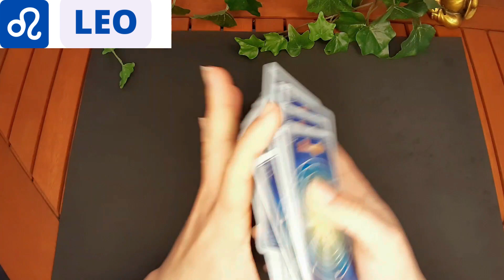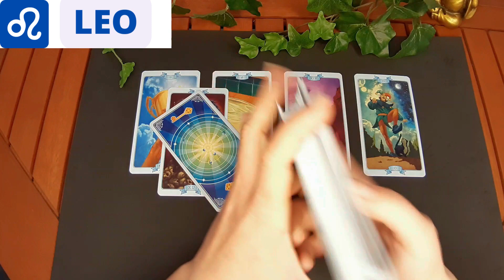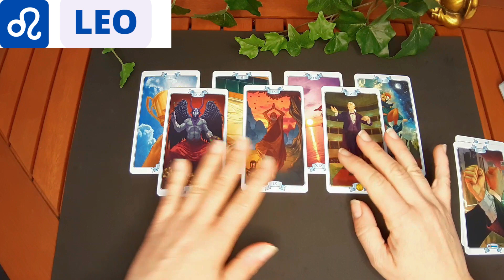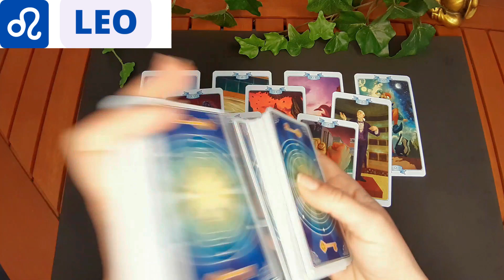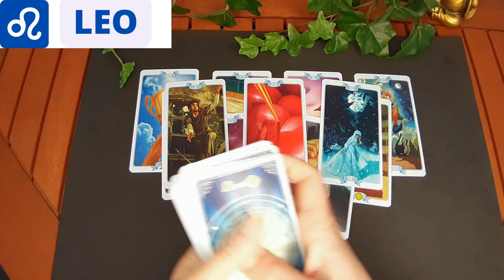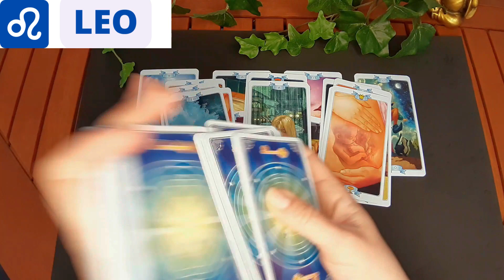𝐋𝐄𝐎 ♌💞💕¡LO QUE NO SABES DE TU PERSONA ESPECIAL! TE SIGUE AMANDO A PESAR DE TODO!💕HORÓSCOPO LEO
Horóscopo SEMANAL para el signo de LEO